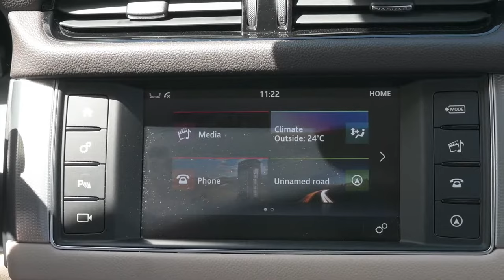JAGUAR XF uno de los referentes en el sector del lujo 🚙 JAGUAR XF | Flexicar | Review JAGUAR XF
🌐 Jaguar XF, no te pierdas las mejores OFERTAS en nuestra web 🌐

🚘 Es uno de los referentes en el sector de los automóviles de lujo, algo que buscó desde sus inicios, ya que la competencia en ese segmento era muy limitada.
En el vídeo de hoy os contamos todo acerca de la exitosa firma inglesa Jaguar.  🚘

—📌 ÍNDICE 📌—
00:00 Introducción - Jaguar XF
00:15 Historia - Jaguar XF
00:33 Diseño Exterior - Jaguar XF
01:06 Diseño Interior - Jaguar XF
01:35 Medidas - Jaguar XF
01:44 Maletero - Jaguar XF
01:51 Curiosidad - Jaguar XF
02:07 Motorizaciones y consumo - Jaguar XF
02:40 Futuro - Jaguar XF
02:52 Precio - Jaguar XF

✔️ Este es el Jaguar XF, una berlina de lujo que se ha convertido en una de las referentes tras 16 años en el mercado y dos exitosas generaciones a sus espaldas.
En el video de hoy os contamos todos los detalles y curiosidades de este Jaguar XF. ✔️

✔️ El Jaguar XF es una berlina británica de lujo del segmento E nacida en 2007. Actualmente el Jaguar XF se encuentra en su segunda generación, presentada en 2015, que fue renovada recientemente en 2021, con una nueva incorporación de mecánica híbrida. Los principales competidores del Jaguar XF son el Audi A6, el BMW Serie 5 y el Mercedes Clase E.  ✔️

✔️ Aunque el diseño del Jaguar XF es elegante, también es muy deportivo, gracias a su gran calandra, sus faros afilados, las tomas de aire laterales con toques cromados y también por el gran relieve que destaca en su capó.  ✔️

✔️ El Jaguar XF cuenta con muchos detalles tecnológicos premium, como el botón físico para abrir el portón trasero o el botón de detección de cambio de carril. ✔️

✔️ Aunque no ha habido ningún anuncio oficial sobre el futuro del Jaguar XF, es posible que la marca decida presentar una versión completamente eléctrica para 2025, pero por el momento toca seguir disfrutando de sus versiones de combustión. ✔️

✔️ Ven a Flexicar y descubre la gran cantidad de coches  Jaguar XF seminuevos,  Jaguar XF de segunda mano,  Jaguar XF de kilómetro 0, coches  Jaguar XF baratos y  Jaguar XF de ocasión que tenemos actualmente disponibles y no pierdas la oportunidad de conducir uno de los SUV con un diseño más atractivo y un rendimiento excelente de nuestras carreteras. ✔️